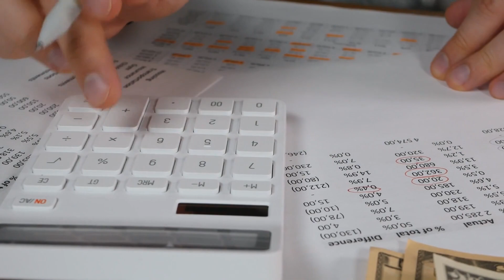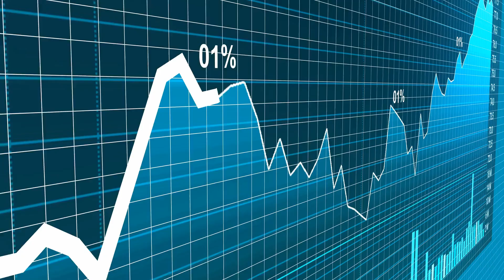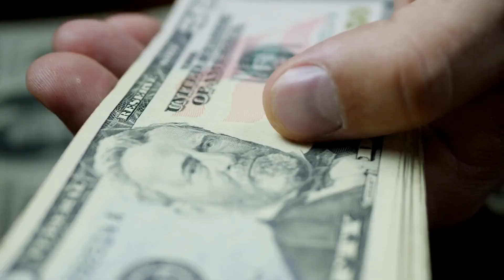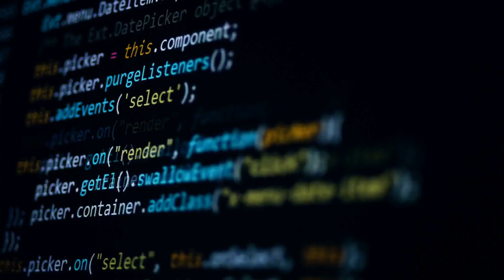VERMITTLUNGSAGENTUREN: Wie DU viel GELD bei Softwareprojekten sparst!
In diesem Video erzähle ich dir, von welchen Vermittlungsagenturen du dich fern halten solltest. Dabei berichte ich von eigenen Erfahrungen, die ich mit Vermittlungsagenturen gemacht habe.

Ich gebe dir konkrete Beispiele, warum Vermittler überhaupt nicht nötig sind und wie du ganz einfach viel Geld sparen kannst. Wenn du in der Softwareentwicklung tätig oder auf der Suche nach einem Softwareentwickler bist, ist dieses Video genau das Richtige für dich!

Achtung 🙌 hier geht's zu deinem individuellen, persönlichen und kostenlosen Beratungsgespräch mit mir
"Bereit für den nächsten Schritt?" - dein Rudolf

EMPFOHLENE PLAYLISTEN

NEU HIER?
Seit über 12 Jahren helfe wir mittelständischen Unternehmen dabei zeitkritische Softwareprojekte umzusetzen, ohne dabei das Budget zu überschreiten, damit wir der letzte Softwaredienstleister sind, den Sie brauchen.

EMPFOHLENE PLAYLISTEN

NEU HIER?